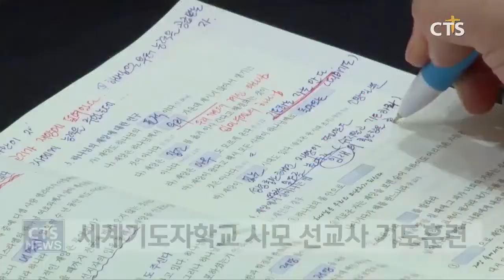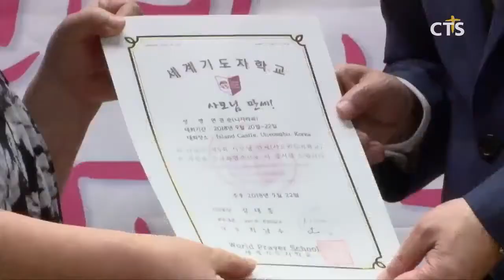사모님 만세! (CTS, CTS뉴스, 기독교방송, 기독뉴스, 기독교뉴스, 교계뉴스)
국내는 물론 세계 선교의 역사에 있어 남편 선교사 옆에는 사모들의 눈물의 중보가 있는데요. 세계기도자학교는 이런 사모들을 위로하고 기도사역자로 훈련하는 시간을 가졌습니다. 신현철 기자가 전합니다.

세계 각국에서 복음의 사명을 다하고 있는 사모들이 한자리에 모였습니다. 캐나다, 태국에 걸쳐 5회째로 한국에서는 처음 열린 ‘사모님 만세’는 동남아시아, 아프리카 등 합동측 GMS 소속 선교사를 비롯해 초교파 37개 나라 106명의 사모를 초대해 진행됐습니다.

INT 최남수목사 / 세계기도자학교대표

세계기도자학교와 오아시스힐링센터가 함께 주관해 3일간 진행된 이번 ‘사모님 만세’는 기도자학교 교재를 통해 광명교회 최남수 목사가 강사로 나서 “한국교회의 기도의 눈물을 가진 사모가 각 나라별 나아갈 때 움직이는 교회가 된다.”고 강조했습니다.

세계 각국에 흩어져 선교 사명을 감당하다 모인 사모들은 2박 3일간의 교제를 통해 사모들만의 선교 네트워크가 구성됐으며 기도 훈련과 함께 위로와 감동의 시간이 진행됐습니다.

INT 오봉명선교사 / 라이베리아

INT 김숙경선교사 / 사이판

앞으로도 세계기도자학교는 ‘사모님 만세’를 대륙별 진행함으로 기도선교를 통한 축복의 통로로 사모 선교사들을 훈련할 예정이며 제 6회 ‘사모님 만세’를 내년 터키에서 진행할 계획입니다.INT 최남수목사 / 광명교회사모 선교사들의 눈물의 기도가 각 나라 가운데 하나님의 일하심을 선포하는 기도의 강을 만들어가길 소망해봅니다. CTS 뉴스 신현철입니다.